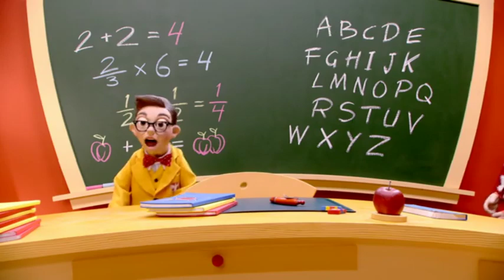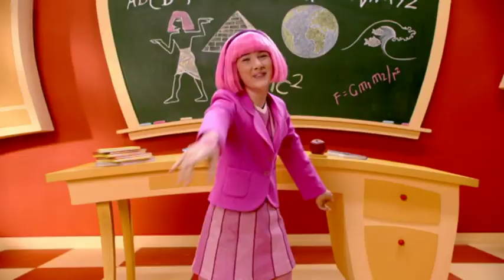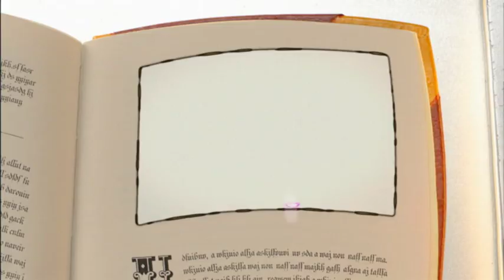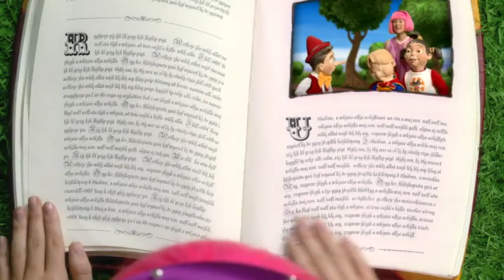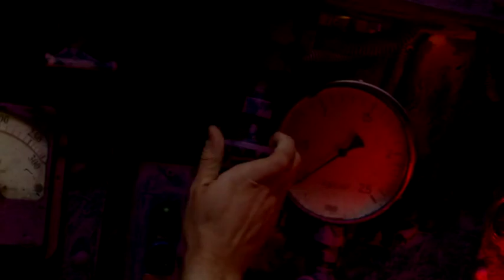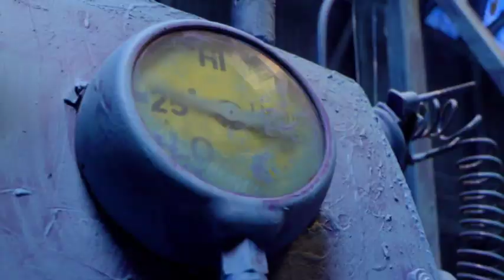LazyTown - Season 1 and 2 Song Compilation (Icelandic) (DVDRIP)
There's so many audio errors in these music videos I want to cry. See if you can spot them all.

Ripped from the 5th Season 2 DVD.